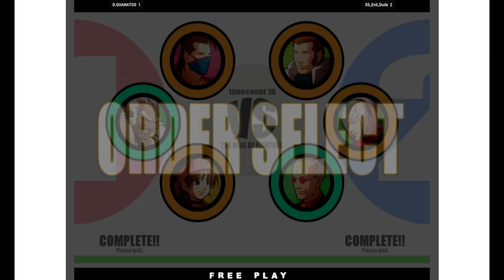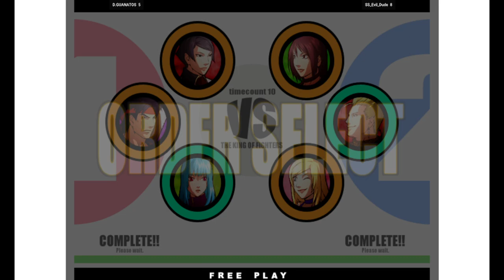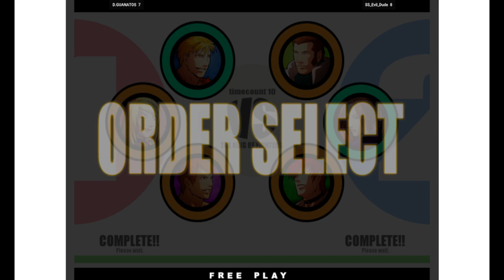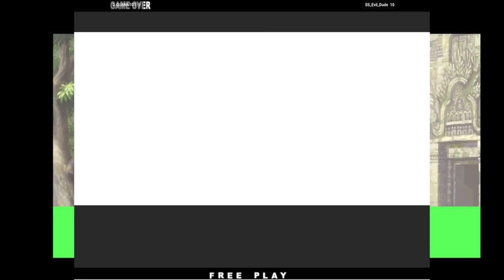KOF XI | D.GUANATOS FT10 SS_Evil_Dude | 🇺🇸🇲🇽 Fightcade 2 The King of Fighters XI